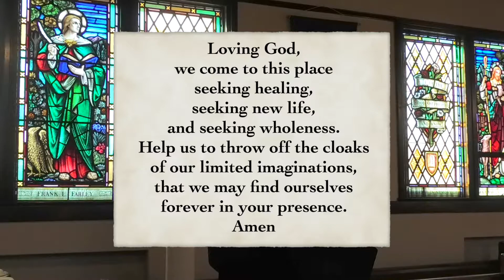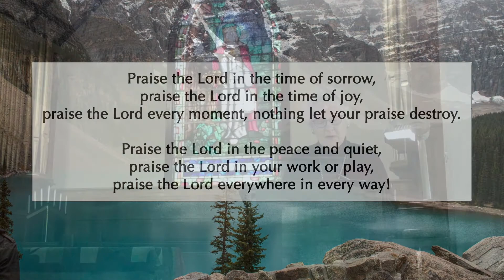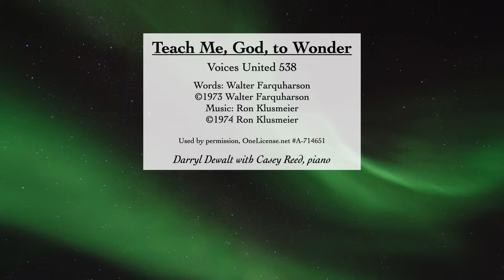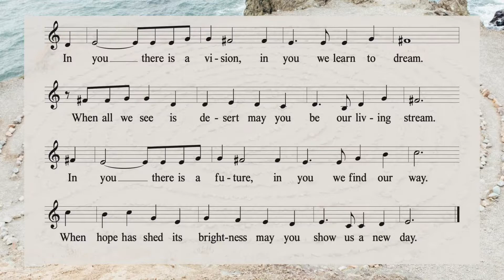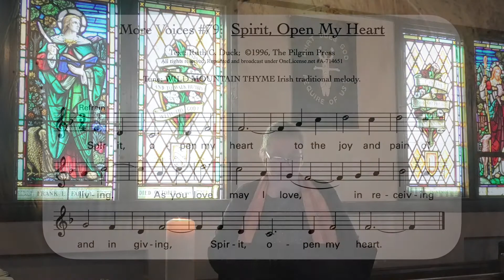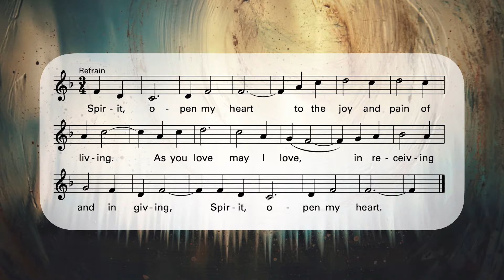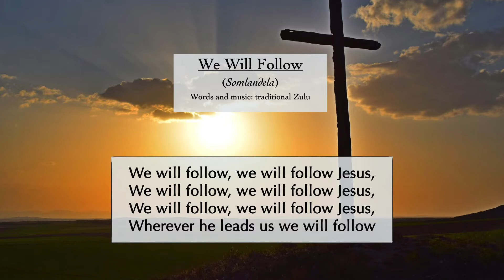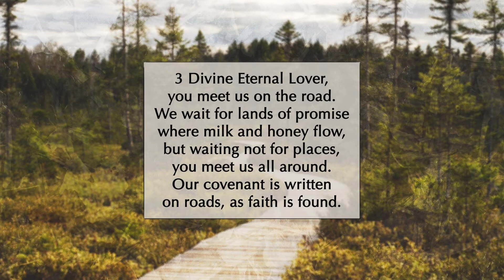Camrose United Church, Worship for October 24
Worship for October 24: What do we see?